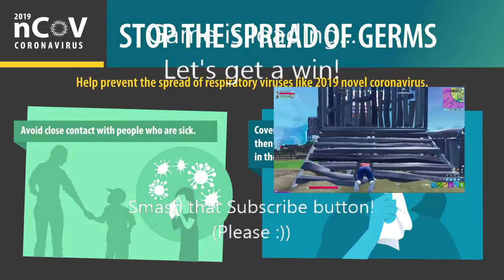6 Bomb Exciting Duos Match! | Air Knock! | Eliminated Carried Teammate in the Air! | Fortnite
Fortnite Battle Royale.  Fortnite gameplay with a Victory Royale!  Watch fun matches, exciting wins, & enjoy Fortnite gameplay.  There are also Fortnite Chapter playlists on my channel.  Fortnite Battle Royale is extremely difficult (and fun).  There is a Fortnite Tips playlist on my channel, as well.  If you like watching Ninja, SypherPK, ItsJerian, LazarBeam, Typical Gamer, and other Fortnite streamers, you'll love my channel!

Live Stream Schedule:
Saturdays 130PM CST
Sometimes there will be additional streams. You may watch on YouTube, Twitch, or DLive, whichever suits your fancy. Previous streams and videos are on YouTube.

0:00 Start
15:55 Knocked Player in Mid-Air!
16:23 Eliminated Carried Teammate in Mid-Air!